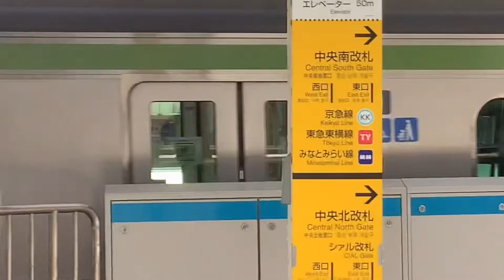横浜線 横浜駅 到着シーン